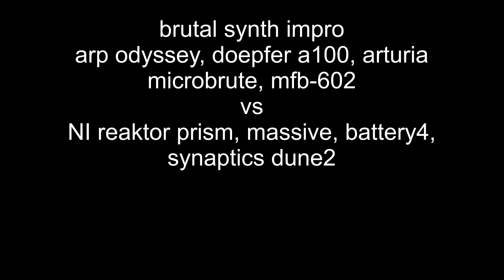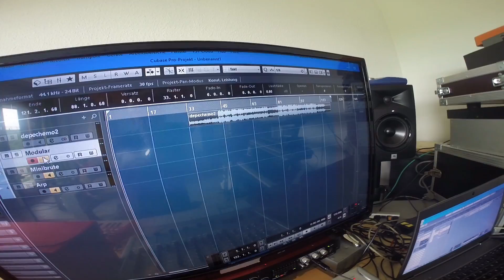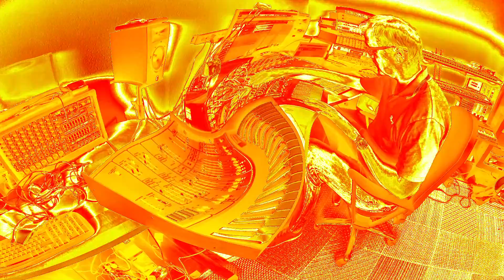analog synth impro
live-tweaking the knobs of arp odyssey, doepfer a100, arturia microbrute and mfb-602 vs a digital basic track (battery4, synapse dune2, ni massive, ni reaktor)